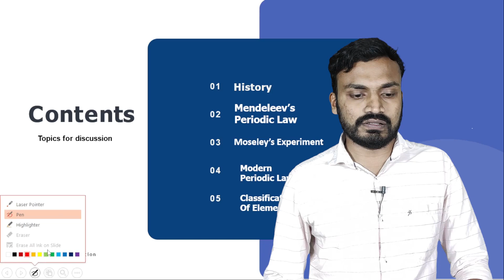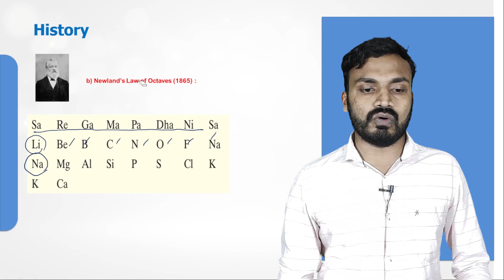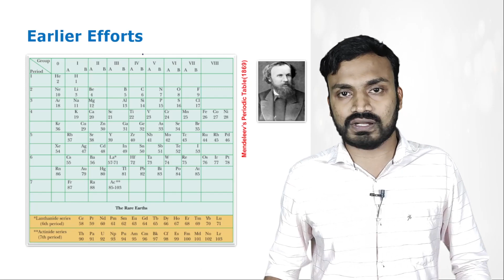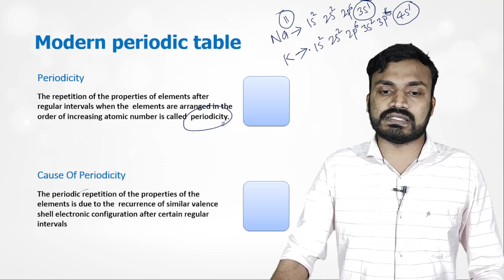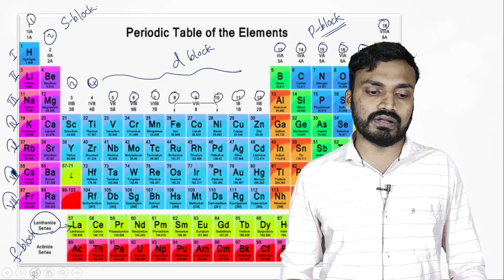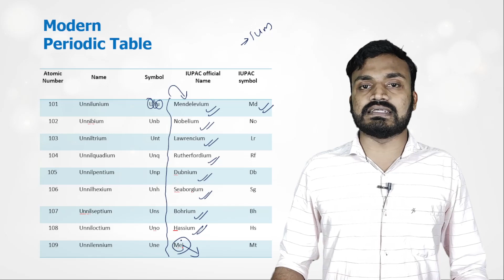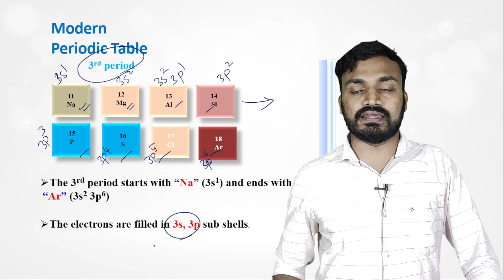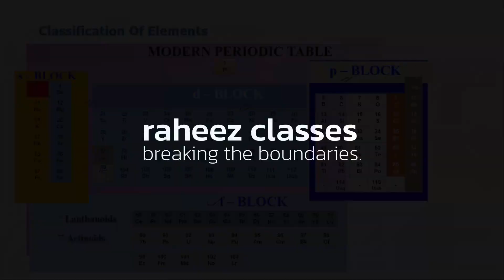CLASSIFICATION OF ELEMENTS L1 | +1 CHEMISTRY | NEET CLASSES| FREE ENTRANCE COACHING| MALAYALAM.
NEET, KEAM   തുടങ്ങിയ മെഡിക്കൽ എൻട്രൻസ് മത്സരപരീക്ഷകൾക്ക് തയാറെടുക്കുന്ന വിദ്യാർത്ഥികളെ പൂർണമായും അവർക്ക് വേണ്ടതെല്ലാം നൽകി പിന്തുണക്കുകയാണ് raheez.com എന്ന online education platform. Physics, chemistry, biology എന്നിവയിലെ എല്ലാ അധ്യായങ്ങളുടെയും  വിശദമായ ക്ലാസുകൾ, നോട്ടുകൾ, daily practice ചെയ്യാൻ  ആവശ്യമായ questions അടങ്ങിയ pdf materials, unit tests തുടങ്ങി പഠനം  പരിപൂർണമാക്കുന്ന എല്ലാം ഈ platform ഇൽ ലഭ്യമാണ്. Raheez യൂട്യൂബ് ചാനലിൽ  എല്ലാ ദിവസവും ക്ലാസുകൾ  അപ്‌ലോഡ്  ചെയ്യപ്പെടുന്നു. നിങ്ങൾ /നിങ്ങളുടെ മകൻ /മകൾ /സുഹൃത് /ക്ലാസ്സ്‌മേറ്റ്  തുടങ്ങി ആരെങ്കിലും സീരിയസ് ആയി  NEET എക്സാം എഴുതാൻ ഉദ്ദേശിക്കുന്നുവെങ്കിൽ ഈ platform ഉപയോഗപ്പെടുത്താവുന്നതാണ്. ക്ലാസ്സുകളും നോട്ടുകളും പൂർണമായും സൗജന്യമാണ്.
സംശയങ്ങൾ experts ഇൽ നിന്നും നേരിട്ട് ക്ലിയർ ചെയ്യാനും മറ്റു നോട്ടിഫിക്കേഷൻസ് ലഭിക്കാനും താഴെയുള്ള link വഴി  telegram group ഇൽ join ചെയ്യാവുന്നതാണ് . ഓരോ ദിവസത്തെയും പാഠ ഭാഗങ്ങളിലെ contents,  flash card രൂപത്തിൽ  ലഭിക്കുന്നതിന് സോഷ്യൽ മീഡിയ അക്കൗണ്ട്സ് ഫോളോ ചെയ്യാവുന്നതാണ്.
നിങ്ങളുമായി ബന്ധപ്പെട്ട ആരെങ്കിലും NEET, KEAM പരീക്ഷകൾക്ക് തയ്യാറെടുക്കുന്നവർ ഉണ്ടെങ്കിൽ അവർക് ഷെയർ ചെയ്തോളൂ .